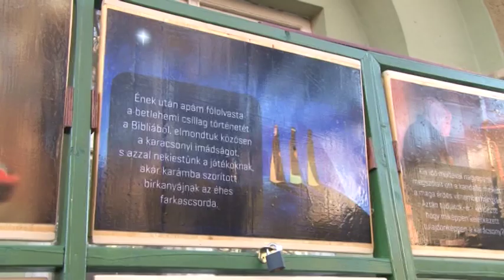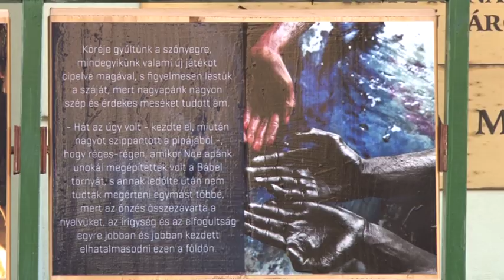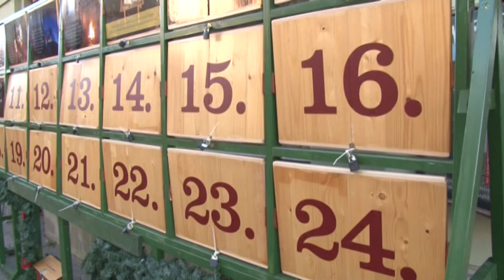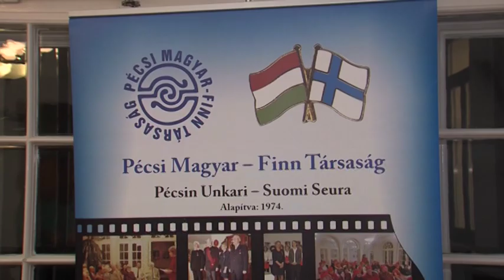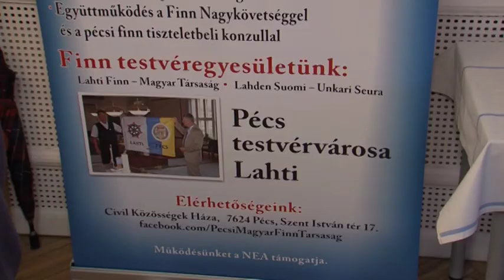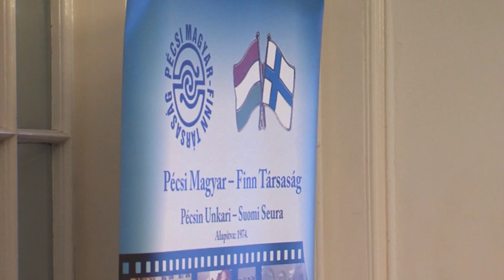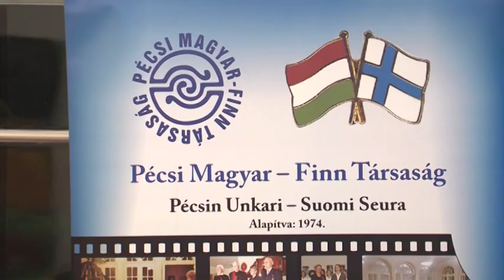Képtár - Dél-dunántúli magazin 20181212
Képtár - Dél-dunántúli magazin